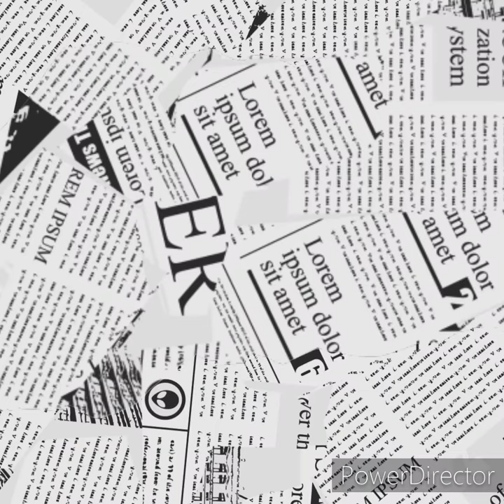Home Buying Process! 🤦‍♀️⚘️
Oh, boy! Here is the situation so far. We found found a cute little 1938 cottage in the beach area in Southeast Michigan. A problem came out when another couple had a home inspection and showed three problems in the basement. Unfortunately, the cost of flood insurance put it out of our budget.

This brings us to yesterday's inspection on a house we put a bid on over the weekend. It was built in 1890, yes mama loves the oldies, but goodies. This poor little cottage has more issues than Lindsey Lohen. That's not a joke, y'all. Cosmetic we could handle. Major structural, no thank you. The lady who is selling knew about the patio needing repairs. She didn't know about the issues. She does now.

Keep in mind we're not discouraged. Not completely, anyway. It's just a part of the process.